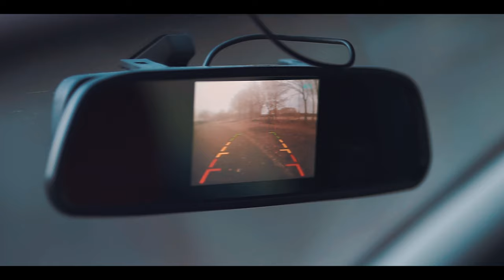Cinematic Video Renault Clio II | Sony A6000 in 2020 | Sony FE 85mm f/1.8 | Short Film | 4K Upscale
Presenting you a cinematic car video of my Renault Clio II. The shots in this video is taken with the Sony a6000 in 2020 and as you may  this mirrorles camera can only take videos in 1080p (Full HD).
However, the video is upscaled to 4K to maintain more details of the footage (Exported with higher bitrate).
This resulted in a better video quality on Youtube. Especially in low light environment. Therefore, upscaling 1080p to 4K and uploading it on youtube has its advantages over uploading it on 1080p.

The video was shot with the Sony FE 85mm f/1.8prime lens. The performance of this  in the low light situations, the autofocus and the bokeh is just amazing! It also provides really nice colors.
The gears and software in order to make this cinematic video:

* Mirrorles Camera: Sony A6000
* Lens: Sony FE 85MM f/1.8
* Stabilizer: Steadicam
* Editing Software: Adobe Premiere Pro

Song: PNL - Onizuka | INSTRUMENTAL BEAT